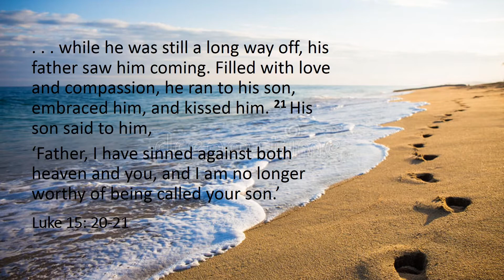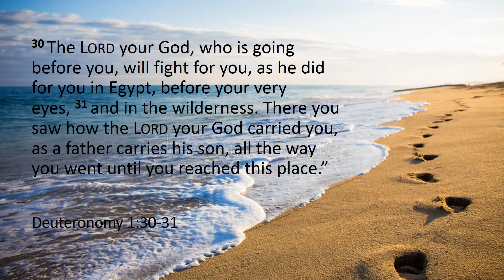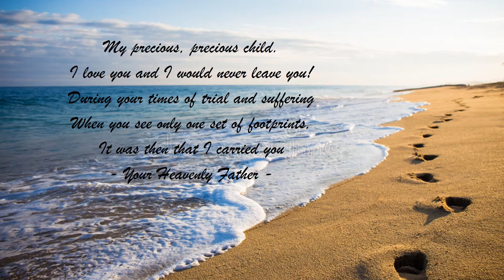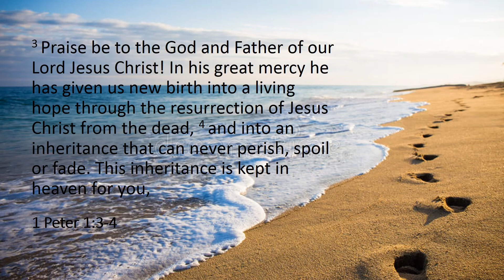Mission Shaped Living 14 - Story of Hope | The Prodigal Son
Rev Chris preaches on Luke 15:11-32